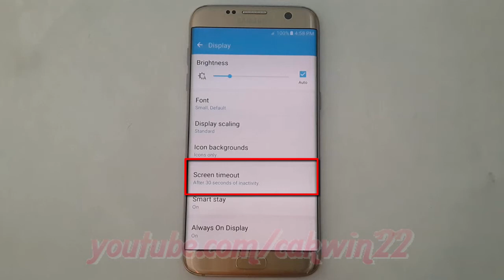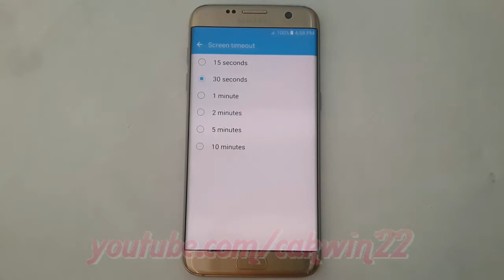Samsung Galaxy S7 Edge : How to Change Screen timeout of inactivity (Android Marshmallow)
This video show How to Change Screen timeout of inactivity in Samsung Galaxy S7 Edge.  In this tutorial I use Samsung Galaxy S7 Edge SM-G935FD International version with Android 6.0.1 (Marshmallow).